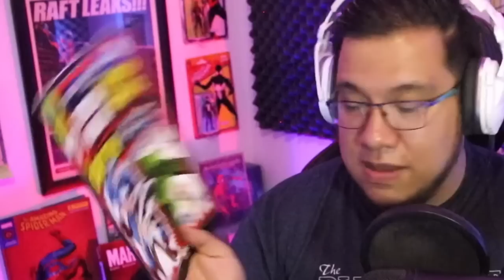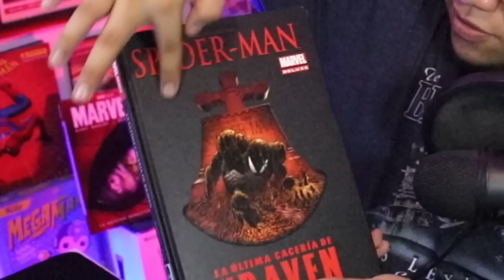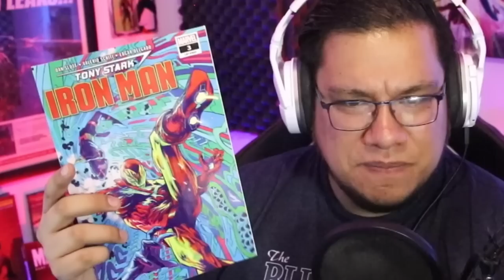TODAS Las EXTRAÑAS Compras que Hice en La Mole | Funkos de Spider-Man, CÓMICS y Más | Unboxing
SUPER Unboxing | Mis Compras en La Mole Comic Con | Funkos de Spider-Man, CÓMICS y Más

Funkos spiderman
thanos